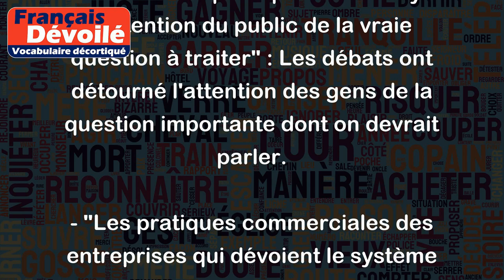Dévoyer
Le verbe "dévoyer" signifie essentiellement détourner quelqu'un ou quelque chose de sa trajectoire ou de sa destination. Voici quelques exemples pour mieux comprendre:
- "Les débats politiques ont dévoyé l'attention du public de la vraie question à traiter" : Les débats ont détourné l'attention des gens de la question importante dont on devrait parler.
- "Les pratiques commerciales des entreprises qui dévoient le système financier doivent être stoppées" : Les entreprises qui dévient le système financier le détournent de sa fonction normale, et il faut mettre fin à leurs pratiques.
- "Le comportement du jeune criminel a été dévoyé à cause de son cercle de fréquentations" : Le comportement du criminel a été détourné de sa trajectoire normale parce qu'il fréquentait des gens qui l'ont influencé dans la mauvaise direction.
Dans tous ces exemples, "dévoyer" signifie qu'il y a un détournement de quelque chose de sa direction ou de sa destination normale.